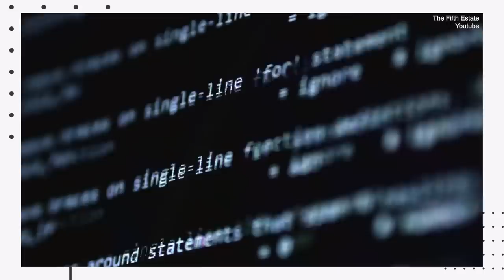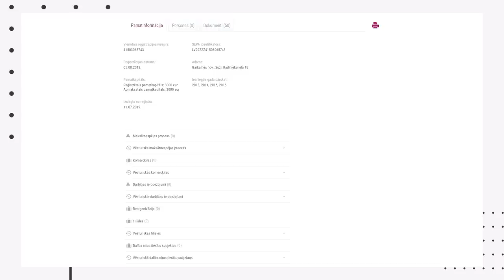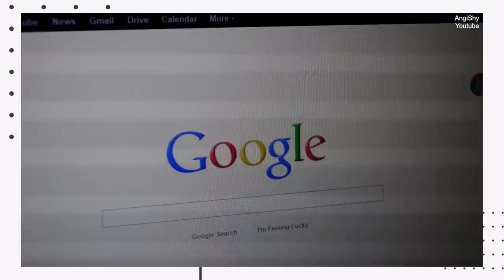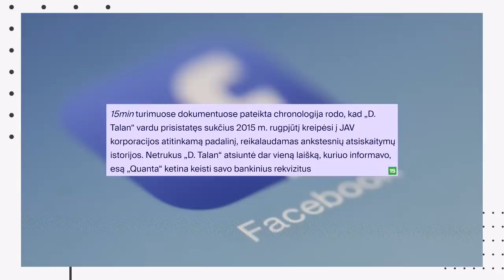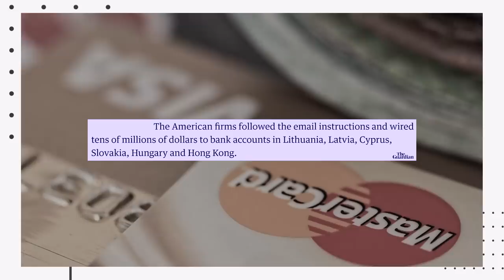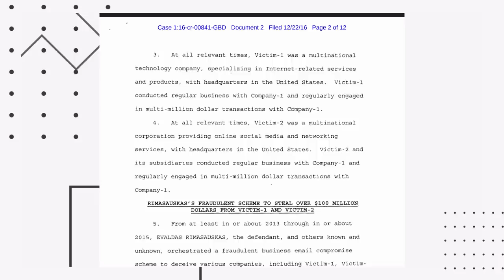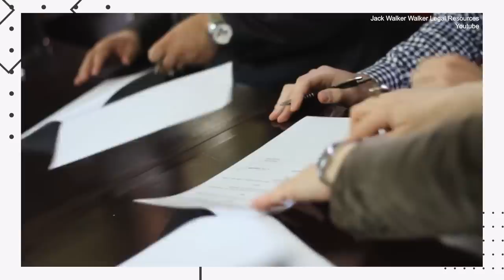Kaip lietuvis iš „Facebook“ ir „Google“ 120 mln. dolerių nušvilpė | EVALDO RIMAŠAUSKO ISTORIJA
Jei reikėtų keliais žodžiais apibūdinti fišingo genijų, kibernetinį sukčių, gebantį iš didžiausių pasaulio technologijų bendrovių išvilioti milijonines sumas, kaip jį įsivaizduotumėte? Ar galėtumėte patikėti, kad tas žmogus – Vilniaus Gedimino technikos universitete statybos inžineriją baigęs, nedidelei statybų bendrovei vadovaujantis, angliškai vos kelis žodžius mokantis ir su kompiuteriais nieko bendro neturintis pusamžis vyras iš Lietuvos?

Šįkart „Verslo istorijos“ pasakoja apie Evaldą Rimašauską – lietuvį, išgarsėjusį visame pasaulyje, kai paaiškėjo, jog iš „Facebook“ ir „Google“ jis nušvilpė 120 mln. dolerių. Kaip atrodė ši schema ir ar tikėtina, kad E. Rimašauskas viską darė vienas?

🔥 Naujausia Dovydo Pancerovo ir Birutės Davidonytės knyga „Pranešėjas ir Prezidentas“ – jau išankstinėje prekyboje

🌻  Nupirkime Ukrainai radarų!
VšĮ Mėlyna ir geltona
LT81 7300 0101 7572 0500
Paskirtis: Radarom